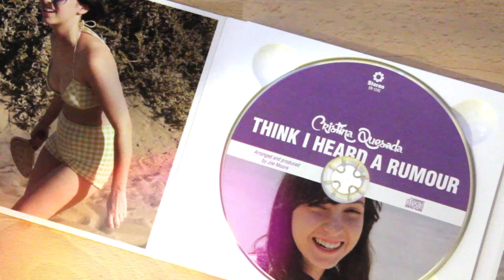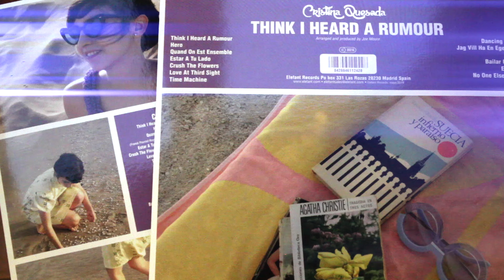CRISTINA QUESADA - Time Machine [Audio]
CRISTINA QUESADA: + INFO [Es] [En] | Instagram: @cristinaquesadatwee | Facebook | Twitter | On Spotify | On iTunes / Apple Music | Bandcamp

Song taken from ER-1242 CRISTINA QUESADA "Think I Heard A Rumour" LP [Clear Vinyl] [Limited Edition] / CD Digipak / Digital Album | On sale clicking here ➔

LYRICS:
Come take a ride with me
Travel through time with me
Where would you like us to go?

Come now and ride with me
Hold back the tide with me
When would you like us to go?

Replay the highs with me
Visit the wise with me
Change what we already know

Alter mistakes with me
Witness our destiny